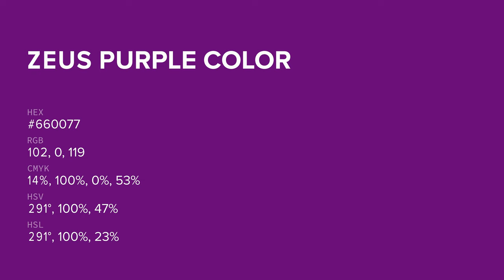Zeus Purple color #660077 hex color - Violet color - Cool color 660077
What color is Zeus Purple ? #660077 hex color - Violet color - Cool color 660077

Hex #660077 Color Code is also known as Zeus Purple color.